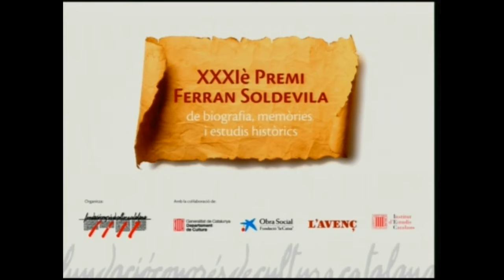Acte de lliurament del XXXI Premi Ferran Soldevila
Sala Prat de la Riba de l’IEC, Barcelona, 16/06/2016. Albert García Espuche ha estat guardonat amb el XXXI Premi Ferran Soldevila de Biografia, Memòries i Estudis Històrics, que convoca la Fundació Congrés de Cultura Catalana. El jurat ha premiat l’obra Una societat assetjada. Barcelona 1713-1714, per la qualitat i la profunditat de la recerca, de les fonts aportades i per la forma en què està escrita.